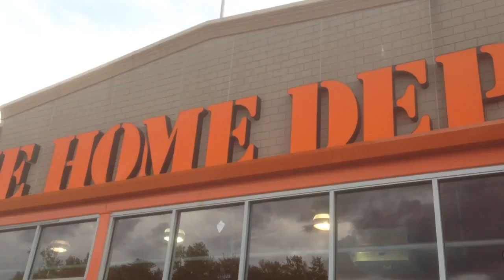Very Nice Afghan Sheepdog Sudan at The Home Depot, Monticello, New York May 21, 2016